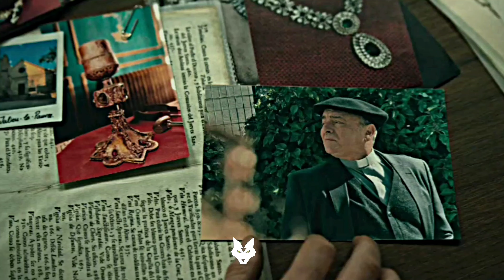Berlin 2023 Attitude status edit | Money Heist edit | Foe Is back